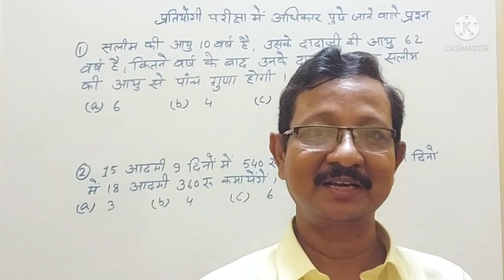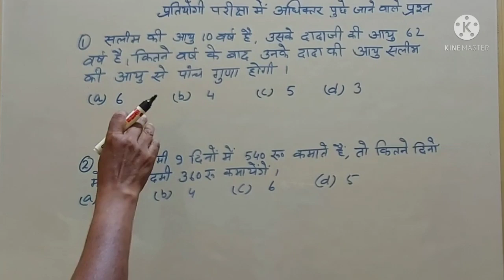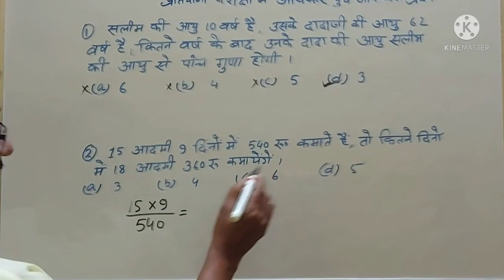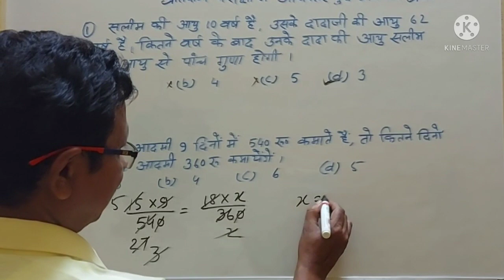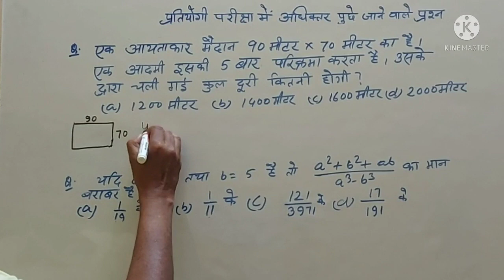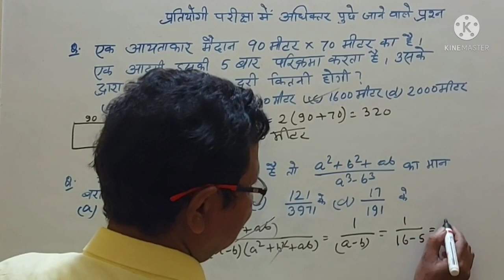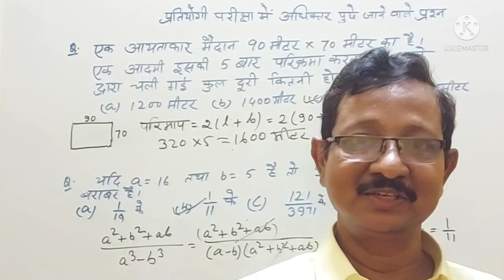बच्चों के विभिन्न प्रतियोगी परीक्षाओं मेें पूछे जाने वाले गणित के कुछ महत्वपूर्ण प्रश्न-उत्तर।